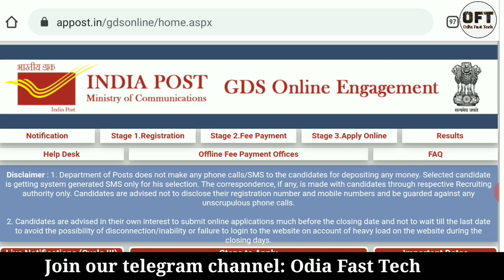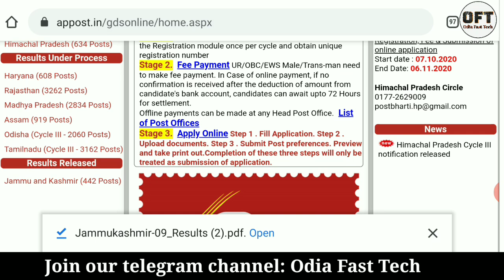GDS results Odisha 2020 | Postal GDS results date Odisha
Original Products links:
My Gadgets:

Boya BYM1
Canon EOS 200D II
Digitek Dtr 550 Lw Tripod